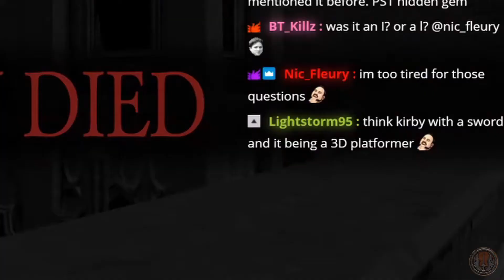Perpetualrezurrection Brb Meme Reel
🎬 We were given the wonderful opportunity of working on the Perpetualrezurrection Brb Meme Reel 🎞 and are delighted to see everyone's response! 💜 Thank you to Perpetualrezurrection for tasking us with using our creativity to make this reel for the community to enjoy! 🎥 Your reactions and positively humbling comments during the live stream rolling of the reel were beyond words! 😊 You will also be able to view this reel in Perpetualrezurrection's YouTube channel, as well as during his live streams on Twitch

⚠ (Not made for kids! This video is not directed toward children!) ⚠